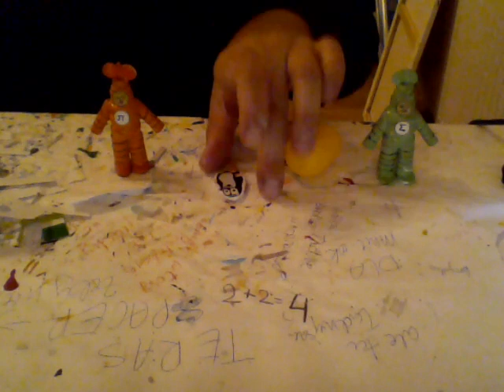przybysze z matplanety odcinek 1332 krecik w jajku